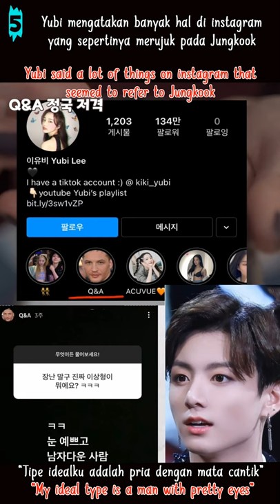Jungkook & Lee Yoo Bi Dating? This is the Proof According to YouTuber Sojang!